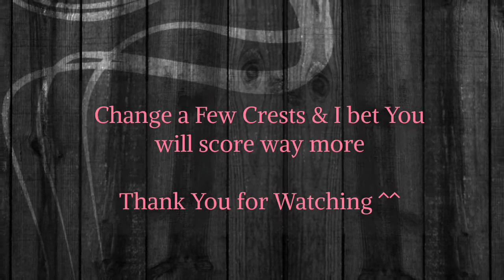New Arch Demon (almost 800 million) Castle Clash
New Arch Demon: - Stun and removes buff, almost 800 million damage, I bet You can do around 1 billion by Changing a few crest sets around. Special thanks to Maca692 (Aus-Gamerz) Castle Clash.